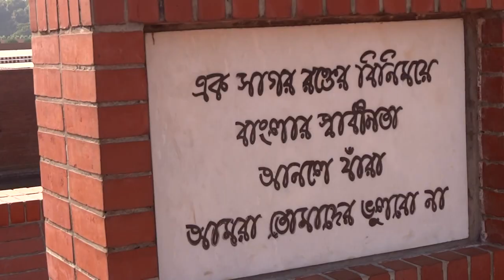এক সাগর রক্তের বিনিময়ে | বাংলার স্বাধীনতা আনলে যারা | আমরা তোমাদের ভুলব না । বাংলারমুখ | Banglarmukh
এক সাগর রক্তের বিনিময়ে
কথাঃ গোবিন্দ হালদার, সুরঃ আপেল মাহ্‌মুদ

বাংলার স্বাধীনতা আনলে যারা
আমরা তোমাদের ভুলব না।

দুঃসহ এ বেদনার কণ্টক পথ বেয়ে
শোষণের নাগপাশ ছিঁড়লে যারা

যুগের নিষ্ঠুর বন্ধন হতে
মুক্তির এ বারতা আনলে যারা
ভুলব না... ভুলব না...

কৃষাণ-কৃষাণীর গানে গানে
কৃষাণ-কৃষাণীর গানে গানে
পদ্মা-মেঘনার কলতানে
বাউলের একতারাতে
বাউলের একতারাতে
আনন্দ ঝংকারে
আনন্দ ঝংকারে
তোমাদের নাম ঝংকৃত হবে।
ঝংকৃত হবে... ঝংকৃত হবে... ঝংকৃত হবে.

নতুন স্বদেশ গড়ার পথে
তোমরা চিরদিন দিশারী রবে।
ভুলব না. ভুলব না. ভুলব না...